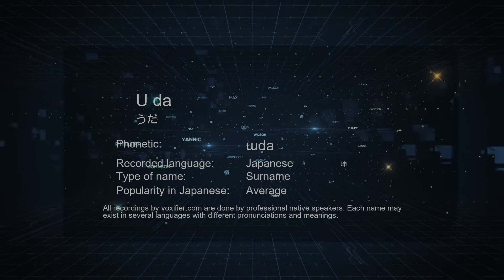How to Pronounce U da (うだ) in Japanese - Voxifier.com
This is the Japanese pronunciation, gender, and phonetics recording of the name U da (うだ). The same name may exist in other languages with different pronunciations. Check the meaning of name along with other possible pronunciations or similar names for free Voxifier uses the help of expert linguists to simplify pronunciations by replacing some special sounds with sounds more commonly available across all languages.